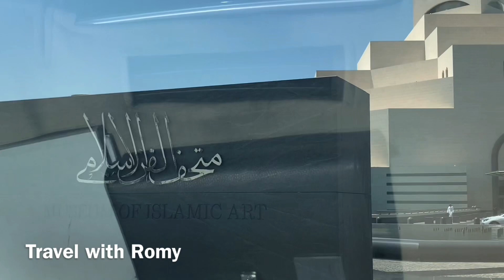Doha sightseeing in 3 Hours || what to do if you have long layover || From Finland 2023 ||Final part